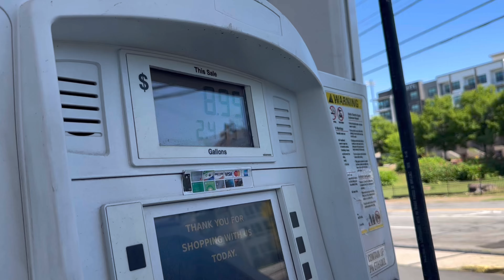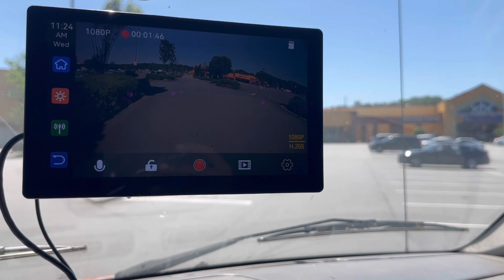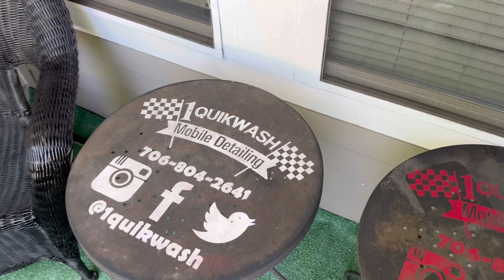ReekTheCre8tr Outside Early Vlog!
It's still all about consistency in 2024 and doing everything we said we were going to do. Speak it into the universe and let it manifest. Once you realize that your life is just as interesting as the celebrities we all love so much then you will start moving like it. Your living a movie everyday so make sure it's worth watching.

We all have a story and I feel like we all have something that the world needs you just have to find it. “Purpose”

Early morning vlog with RTC!

The instrumental that’s playing through out the entire video even at the low parts are from the guy listed below.

Produced By. MoonkMadeIt